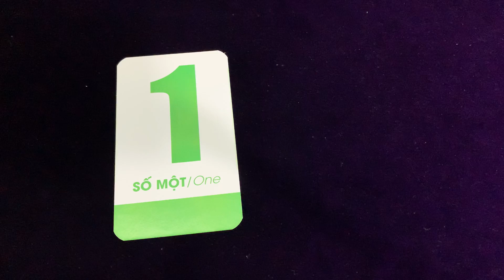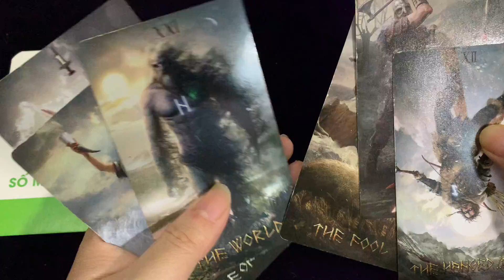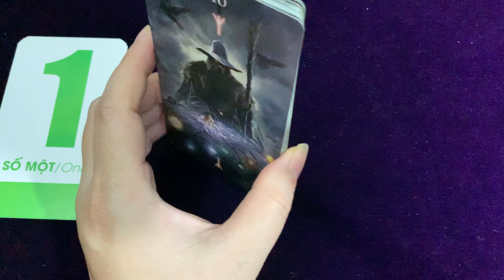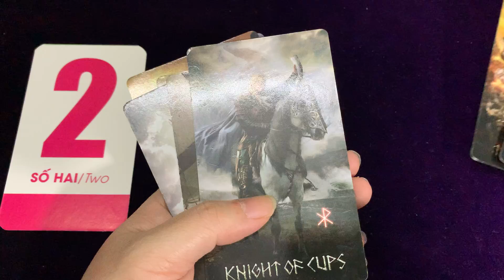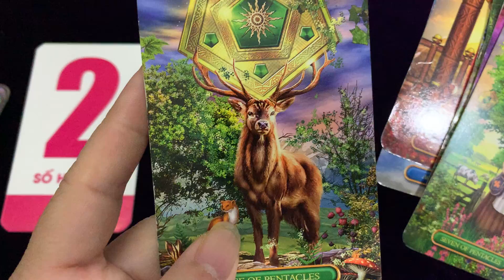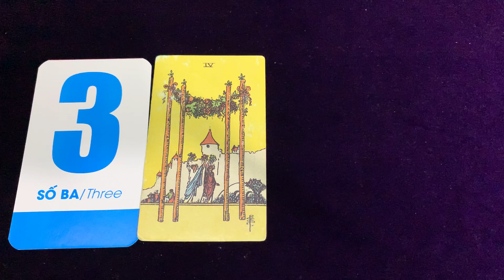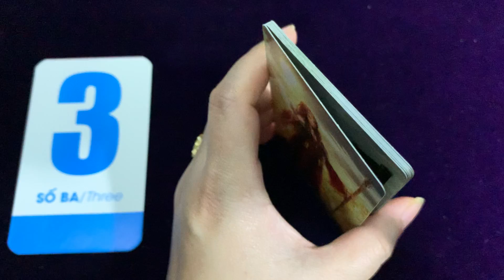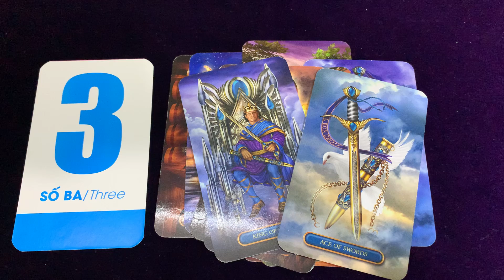NGƯỜI ĐÓ CÓ NHỚ BẠN KHÔNG?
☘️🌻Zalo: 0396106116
☘️🌻 Số tài khoản trong nước:
Phòng 507 Nhà 13D1 Đông Phát, Đông Vệ, TP. Thanh Hoá. ĐT: 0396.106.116

🍀🌻 Chọn tụ bài: 00:00
🌼 Tụ bài 1: 00:26
🌸 Tụ bài 2: 12:06
🌻 Tụ bài 3: 24:35